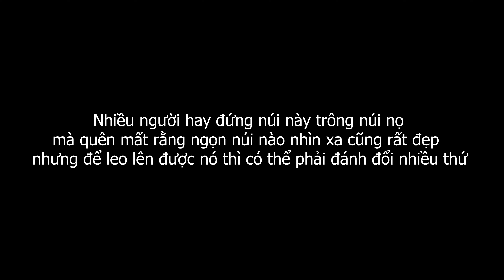Phim Ngắn | Chị Dâu Ham Của Lạ "Hốt" Luôn Người Yêu Của Em Chồng Để Rồi Tan Cửa Nát Nhà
►Đăng ký để nhận thông báo